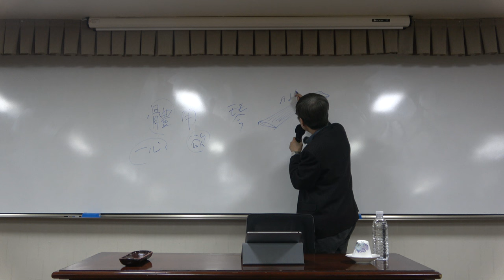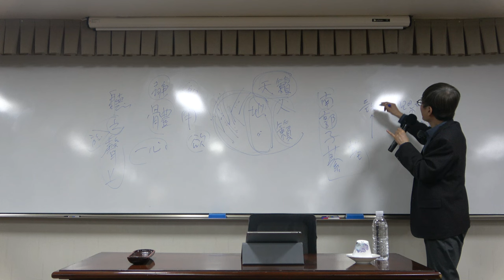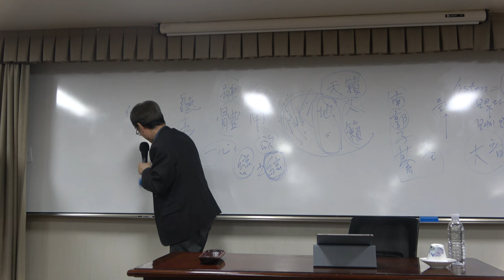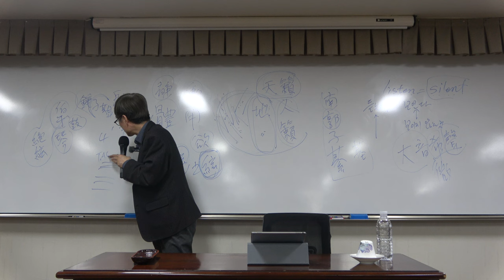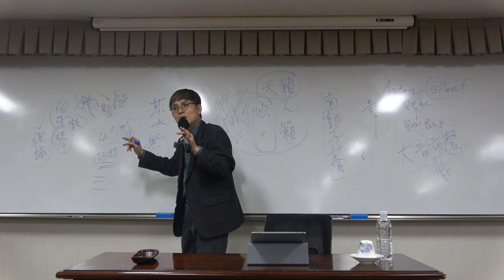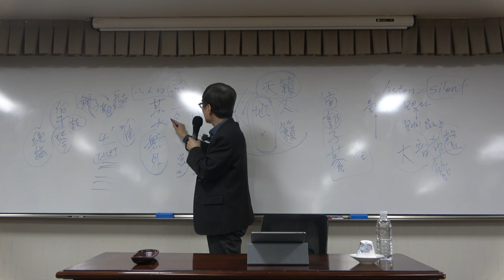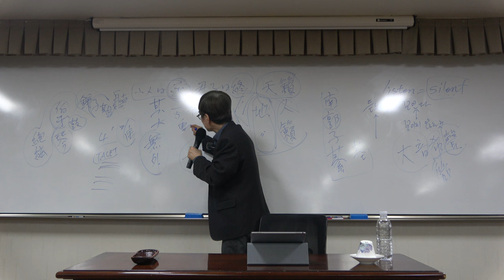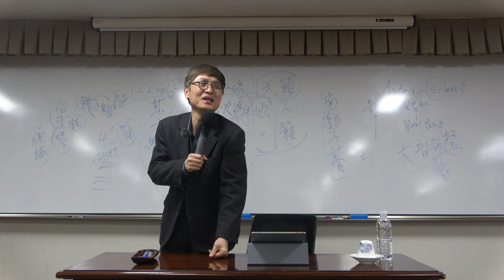한국철학사 5강(2) : 서경덕 – 줄 없는 거문고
* 주요 내용 : 서경덕 – 줄 없는 거문고

* 핵심어 : 한국철학, 한국철학사, 서경덕, 화담, 성리학, 이기론